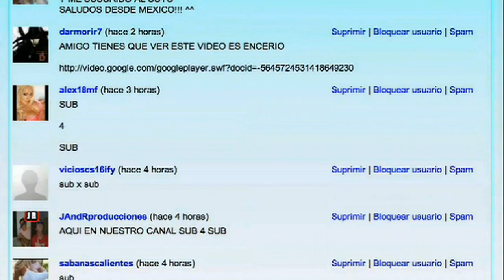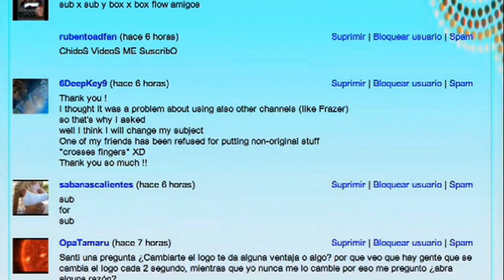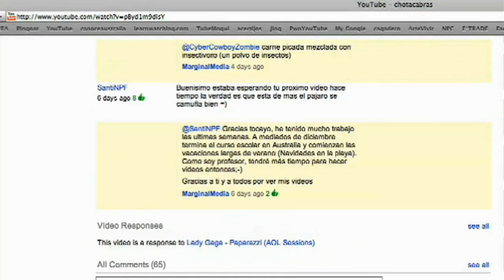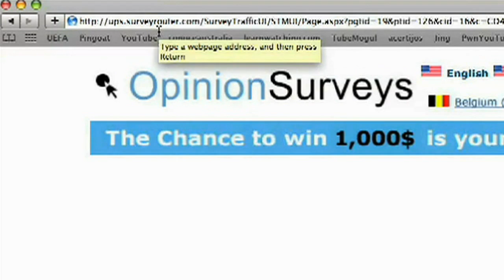Critica marginal: spam en YouTube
Lo de "spam" en las reglas de la comunidad... ¿es para todos o el propio YouTube se las salta a la torera?